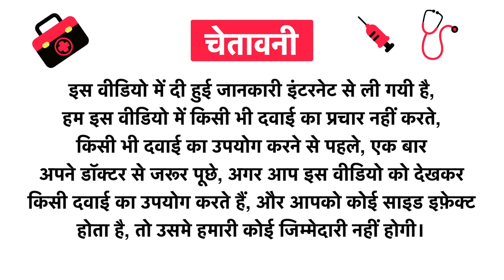Bioprex Labs ZZZ Veg Capsules Uses in Hindi | Side Effects | Review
Bioprex Labs ZZZ Veg Capsules Uses in Hindi | Benefits | Side Effects | Dose

Topics Covered in This Video
Bioprex Labs ZZZ Veg Capsules Uses in Hindi
Bioprex Labs ZZZ Veg Capsules Kis kaam aati hai
Bioprex Labs ZZZ Veg Capsules Review
Bioprex Labs ZZZ Veg Capsules Side Effects
Bioprex Labs ZZZ Veg Capsules ke fayde in hindi
Bioprex Labs ZZZ Veg Capsules how to use